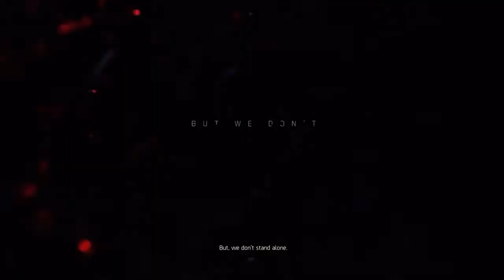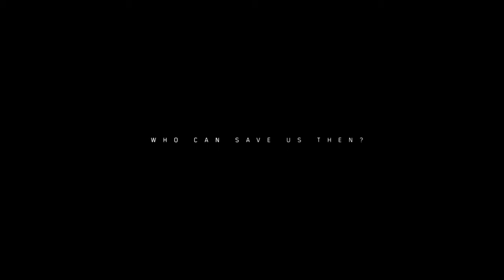The Division 2 Intro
Newest Tom Clancy Game Intro